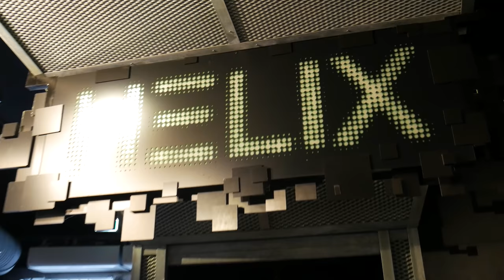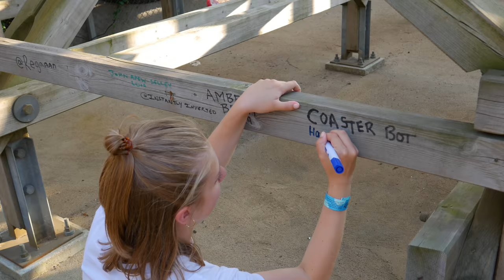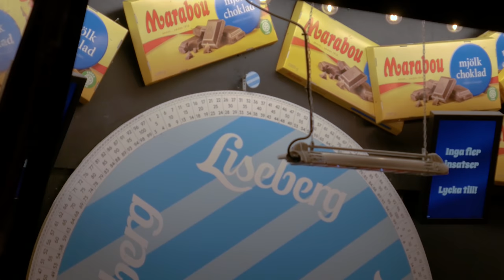We Won Big! - Liseberg Vlog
In early September we were fortune enough to visit Scandinavia's flagship theme park, Liseberg! In this video, we explore the park for 2 days; giving our thoughts along the way and riding some fantastic attractions, including the likes of Helix, Valkyria and Balder! A huge thanks goes to Jordan from Cupcakes and Coasters (link below) for holding the Clamshell Awards, a competition that celebrations theme park content. Thanks to you lot we won the competition in December of last year, and gained the prize to visit Liseberg for free! Again a massive thanks to Jordan and the park for the great experience!

PATREONS:
D. Newman, Simon Stirrat, Philippe-Minh, Tyler Bennet, Inverted Studios, James Eddison Mattok, Simon Ward, Eva Andrews